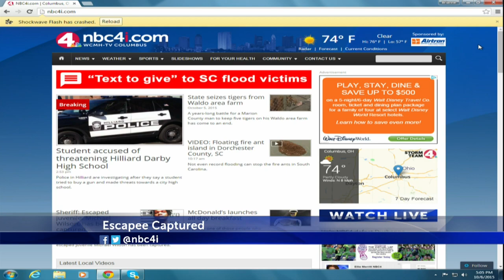Teen escapee captured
Deputies said Wilson was caught near the Delaware County Fairgrounds. He has been transported to the juvenile detention center in Montgomery County, as he is wanted on felony robbery charges out of Dayton.